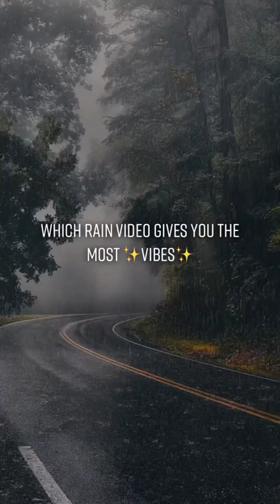MUSIC original sound Luca Martinez TIKTOK dreamyrealities